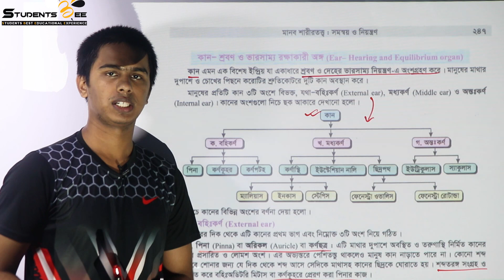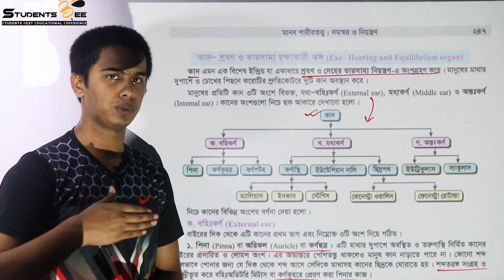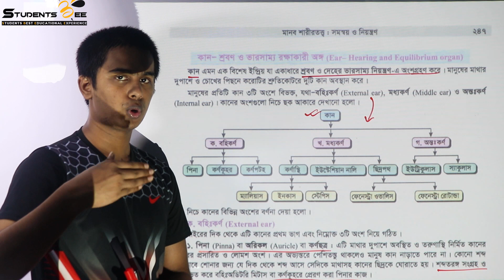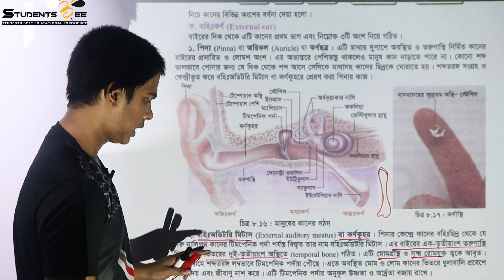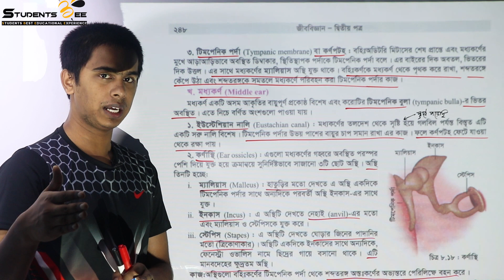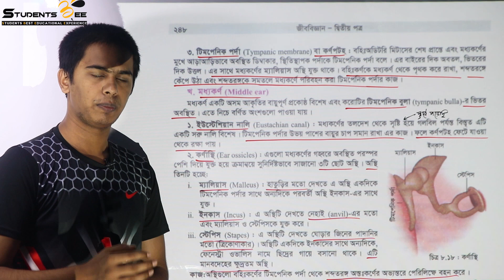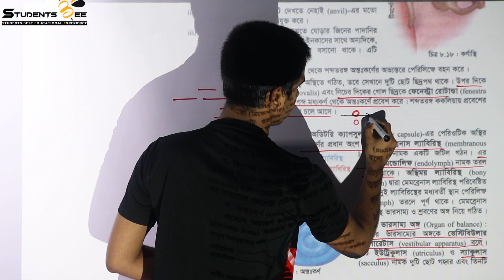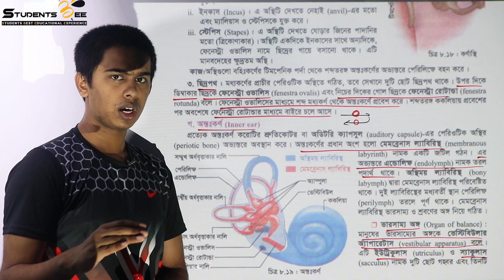Biology 2nd paper 8th chapter part 10 |সমন্বয় ও নিয়ন্ত্রণ ১০।Medical admission|Studentsbee।HSC2020